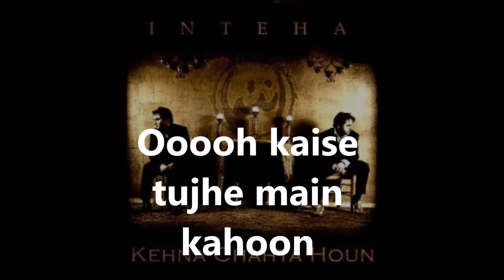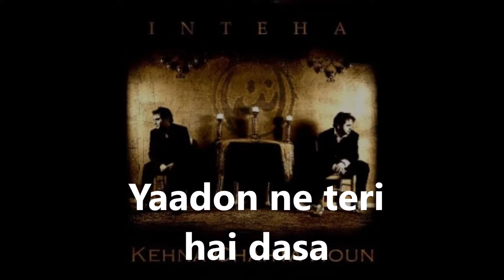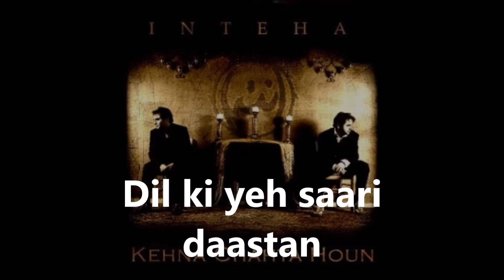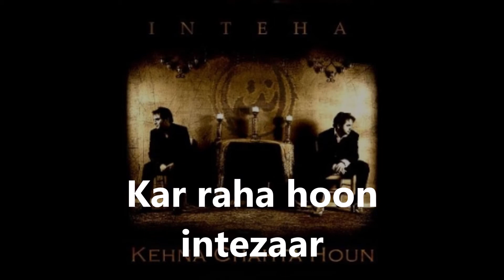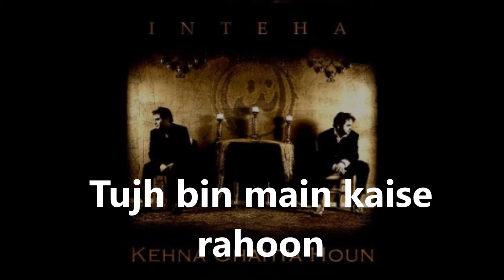Inteha (band) - Daastan (lyrics)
An S&S Media Production

Title: Daastan
Artist: Inteha (band)
Album: Kehna Chahta Hoon

S&S Media Pvt Ltd